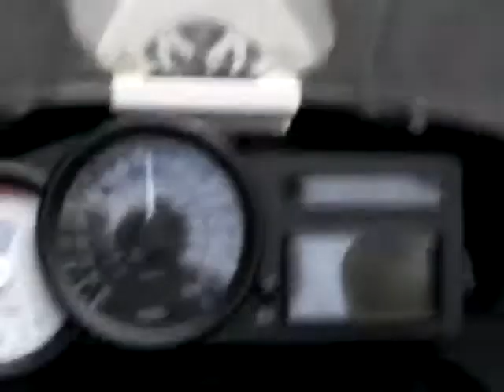Riding up to Perch Lake.MOV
Ride up to perch lake